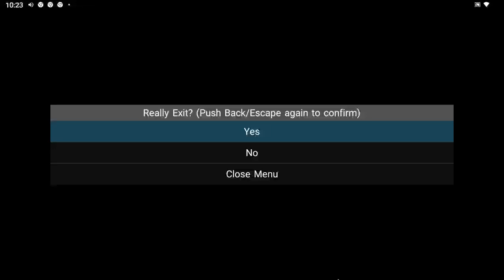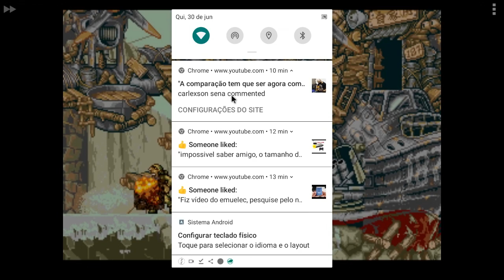gameplay Metal Slug MD demo